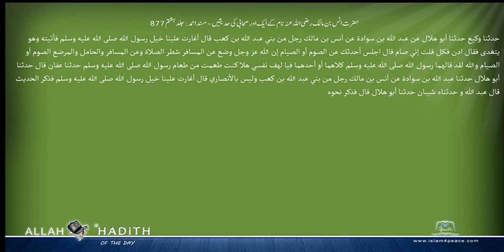حضرت انس بن مالک رضی اللہ عنہ نام کے ایک اور صحابی کی حدیثیں مسند احمد Musnad Ahmad Islam4Peace